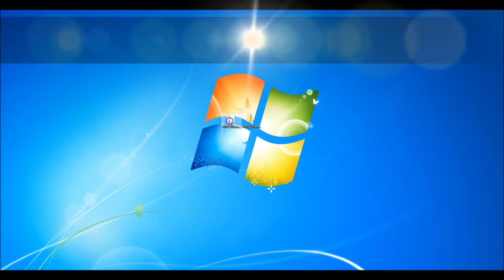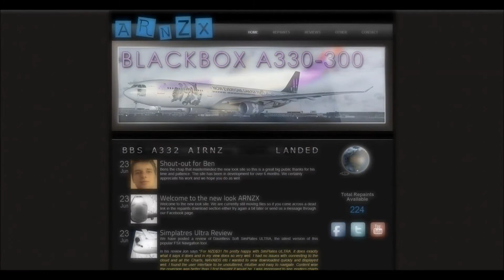ARNZX website APP. A quick How to video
A short video showing how to download, install and then utilise the ARNZX download app to painlessly install our repaints into FSX.